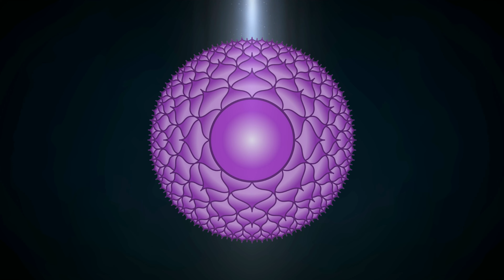Crown Chakra Meditation Music, Sahasrara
Meditation music can be used in the background while you sleep, study, do chores or just to simply breathe with.

In Sanskrit, the word “chakra” means “wheel" it makes reference to the energy centers in your body. These wheels of spinning energy each correspond to certain nerve bundles and major organs.

Your chakras need to stay open, or balanced, to keep your body and mind balanced. If they get blocked, you may experience physical or emotional symptoms related to a particular chakra.

There are 7 main chakras that run your spine from the root, or base, of your spine and extend to the crown of your head.

This music focuses on your Crown Chakra or Sahasrara,  Your Crown Chakra controls your connection to spirit, as well as your sense of universal consciousness, wisdom, unity, and self-knowledge. Crown Chakra's associated color is violet, reflective of its connection to spirituality and enlightenment.

​Some people believe the Crown Chakra has no element, I follow the belief that it is associated with both the element of light and thought.

Please Settle In For Your Light Love and Peace.

What is the meaning behind A'ho Namaste?
A'ho Namaste

A'ho ~ From Kiowa (“thank you”), and loaned to many other Native American languages during the 20th century because it was frequently heard at pow wows and widely used in the Native American Church, in church it is used similarly to "amen". Namaste from Hindu as a non-contact form of respectfully greeting and honoring the opposite person. My hubby is a Kiowa Native American and he calls me a southern hippie chick, A'ho Namaste was created bringing our two cultures together. May you find light love and peace from our creative offerings.
A'ho Dawk'ee ~ Namaste